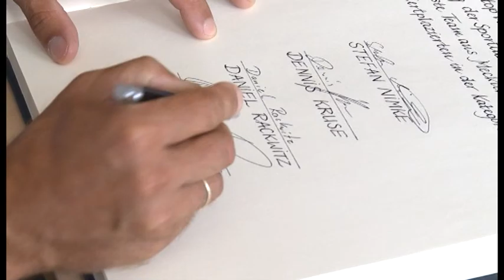Schwerin sportiv: Doping im Radsport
Deutscher Radsportverband nimmt Stellung